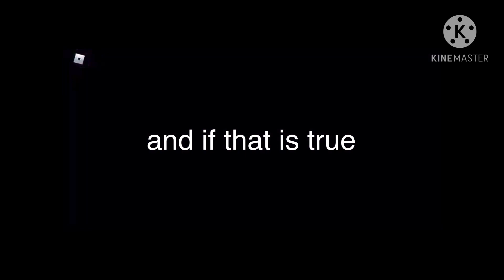cool reetern (headphone warning)